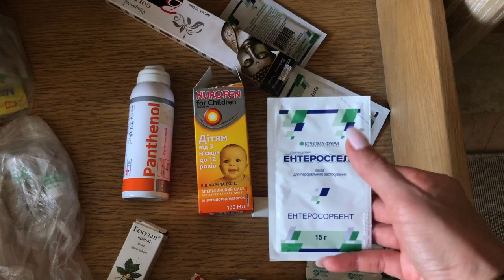Собираем чемодан в Египет ребенку/ Аптечка в Египет. Запорожская Анна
Собираем чемодан в Египет ребенку. Какие взять медикаменты?

Всем привет! Был запрос на такое видео и я его выполняю.
Что собрать из вещей ребенку в Египет и какие взять лекарства?
В этом видео я вам все расскажу.
Опыт отдыха в Египте у меня большой, я на протяжении 10 лет каждый год зимой, а иногда и 2 раза в год летаю в Египет. Отдых не дорогой, но для иммунной системы хорош, особенно, если детям, да и в взрослыv не хватает витамина D.